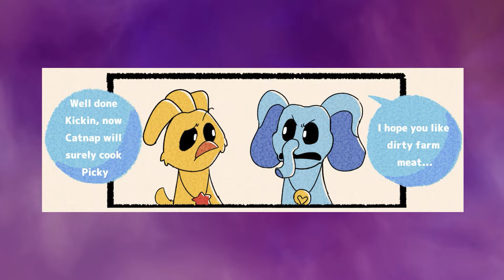Dogday X Catnap Happy Ending 😱 - Poppy Playtime Chapter 3 Animation┃Comic dub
Author: @_zambeatx
and other from last videos
Thumbnail: @Kipcube
Video: fuzlean